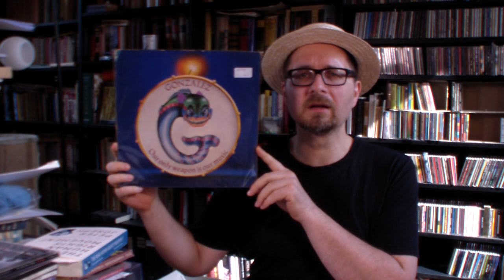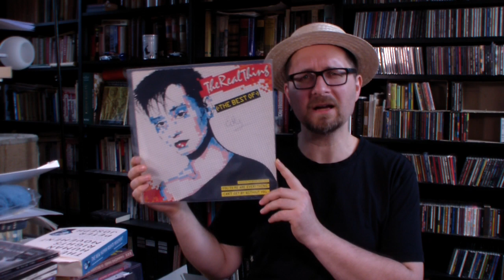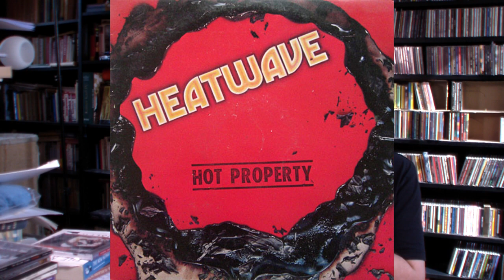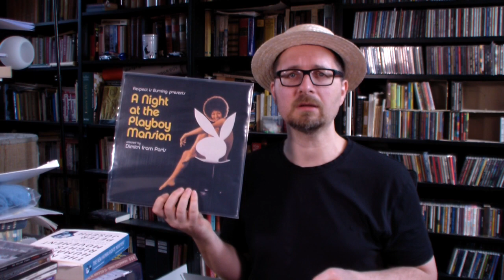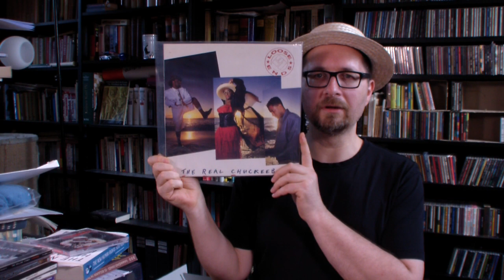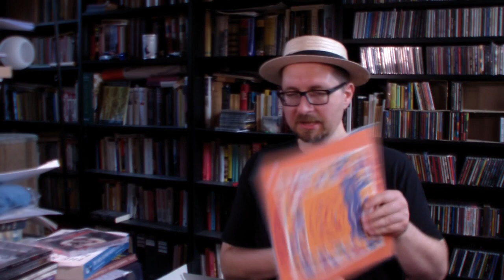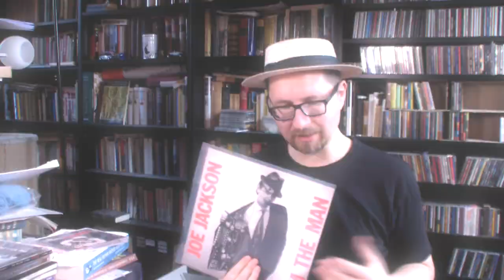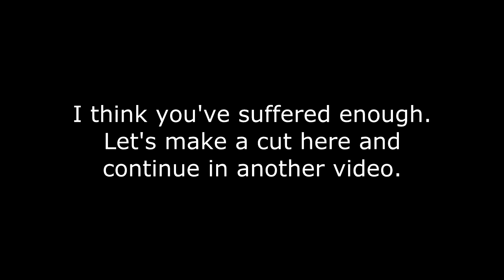VC - Vinyl Community - selection #67 (British Jazz-Funk & beyond - part I)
If you like to reminisce in this music, you can check my two Mixcloud sessions covered by these albums: